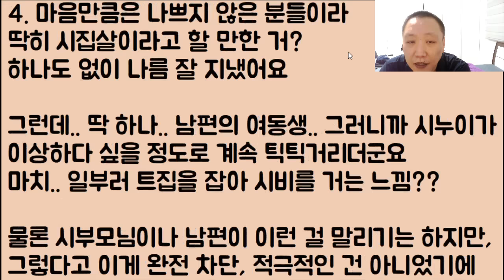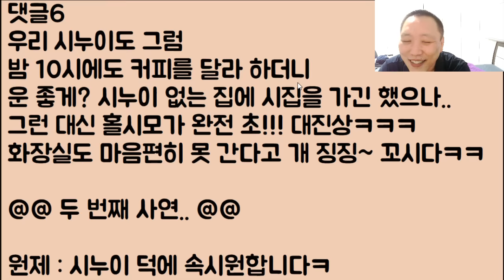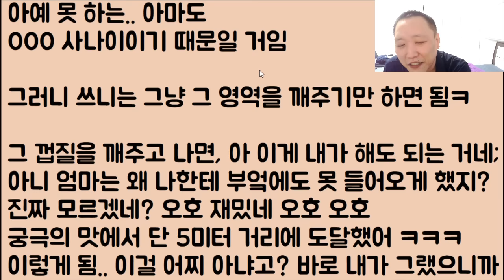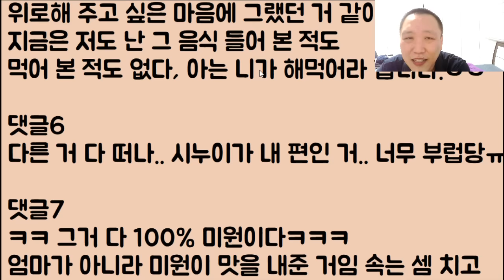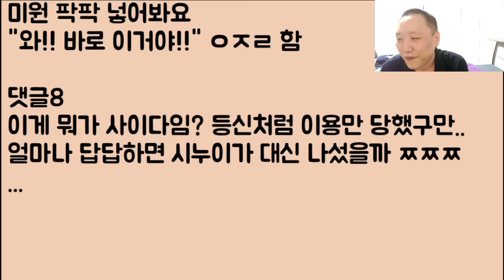[인과응보ㅋㅋㅋ🤣🤣] 어머 세상에 아니 이게 뭐지!? 개 거지 같은 시누이가 결혼을 했는데.. 어쩜? 진짜 딱 지 같은 걸 만남;; 엄마랑 같이 울고불고 난리 났네ㅋㅋㅋ